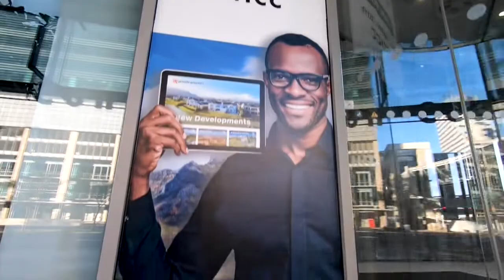The 2019 Property Show Cape Town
Private Property, proud new owners of the Property Buyer Show, hit the sunny shores of Cape Town  to host South Africa’s premier property exhibition, at the Cape Town Convention Centre on 06 and 07 April.

The show showcased some of the latest developments within the Western Cape region, Providing a one-stop shop, where property buyers can save time, compare multiple assets and make informed choices!

For those living in Johannesburg and Durban, the Property Buyer Show will be in your city during the following dates this year:

Durban: 03 - 04 August 2019
Johannesburg: 18-20 October 2019